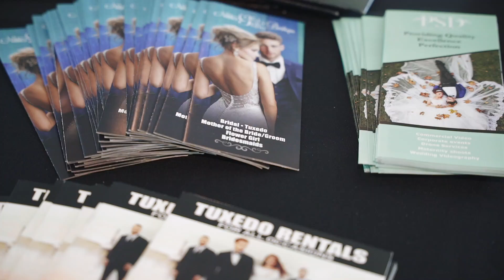Creekside in New England Styled Shoot | Clearwater FL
I have had the chance to shoot this amazing styled shoot coordinated by Dawn with Epic Events by Booth, Inc. and the amazing location Clearwater Marine Aquarium Below is a list of all the vendors involved, you all did an amazing job making this a big hit. I'd like to tease you with this trailer lol. Models Paulina Nicka, Brooke Kinney, Enrique Mottahedeh, and Alex Holzhauer you guys rocked and I enjoyed putting this video together. The final video will be out this week but wanted to share with all of you.
Epic Events by Booth, Inc.  - Event Planner, Designer, Coordinator, Trey (Triangle Arch) & Wally (Dark Walnut Wooden Arch)
Clearwater Marine Aquariumr Marine Aquarium  - Event Venue
All About the Vase by Dana Dineen - Floral Designer
Uptown Mirror Photo Booth Rental - Photo Booth Mirror
On The Move Productions - Rentals (chairs, tables, draping, aisle runner, chargers, flatware, lanterns, cocktail tables, uplights, dancefloor)
Contour Salon and Studio - Hair & Makeup on the Champagne Dress Model
Paulina Nicka - Model Champagne Dress
Enrique Mottahedeh - Model Groom with Model in Green Dress
Brooke Kinney - Model Green Dress
Alex Holzhauer - Model Groom with Champagne Dress
Nikki's Glitz and Glam Boutique - Wedding Dresses, Tux's & Accessories
The Camera Crew LLC- Photographer
The Destiny & Light Hair and Makeup Group by Priscilla Marie - 3D Hair Style
Limboden Photography - Photographer
Priceless Studio Design - Videographer
Iyrus Weddings Photo & Video - Videographer
@Taylor - Tampa Bay Harpist - Harpist
Island Way Grill - Caterer
Fancy That Specialty Linens LLC- Linens
Arnold Jewelers- Jewelry
@IM Events - Rentals (Beautiful Rustic Bar)
Jennifer Lou- Calligraphy and Acrylic Signs
The Artistic Whisk, LLC  - Baker (Wedding Cake)
Grant Hemond & Associates, Inc.  - DJ Services
Realbigletters - Rentals (Big LED Letters)
Laser Co 7- Laser etched gifts & accessories
Twenty One Sweets - Specialty Cookies